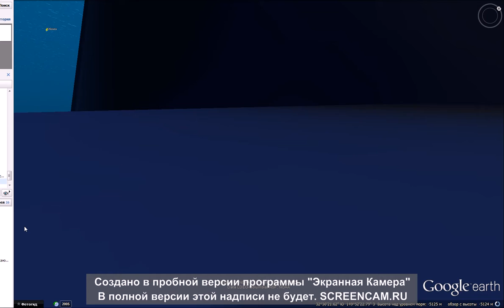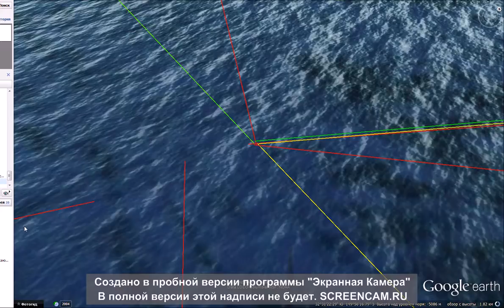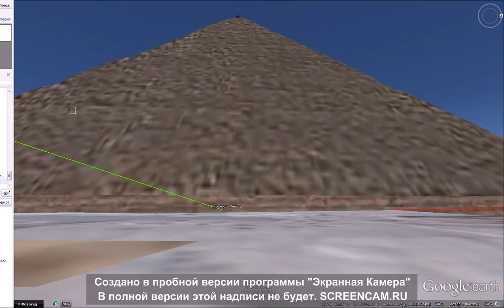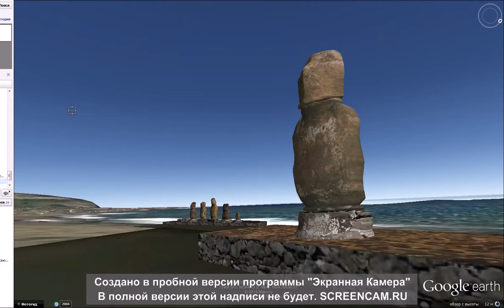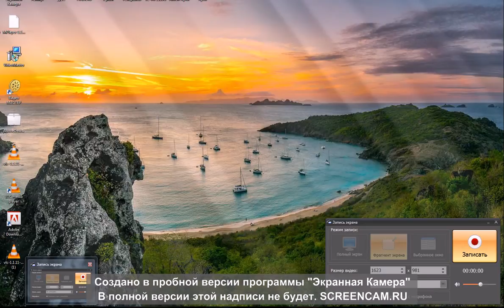The relationship of great civilizations with Alien Tower